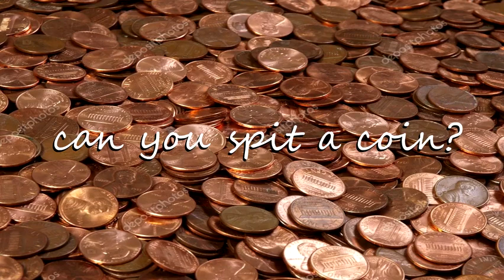yo i'm spongebob s1 e3 "can you spit a coin?"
spongbob make a circus and needs someone who can spit coins